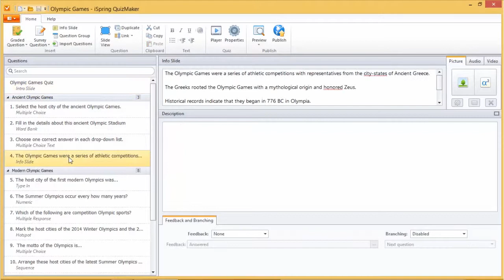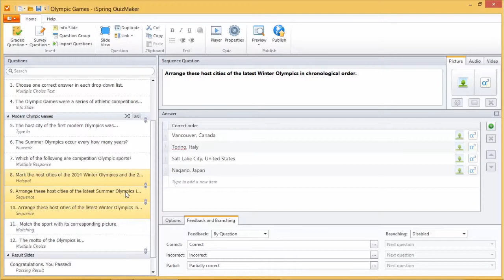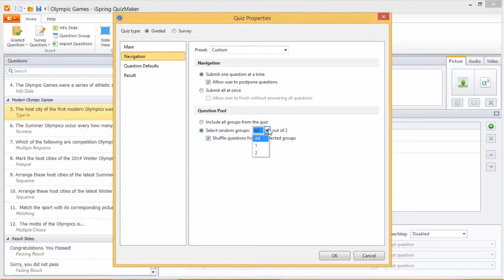How to Link and Randomize Questions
Randomizing questions is a great way to keep your quiz takers on their toes and provide a unique experience each time they take a quiz, but sometimes two questions just naturally go together. This tutorial shows you how to link sequential questions and randomize the rest.